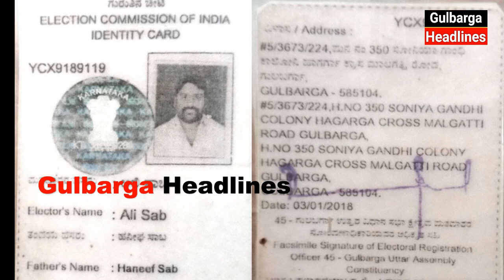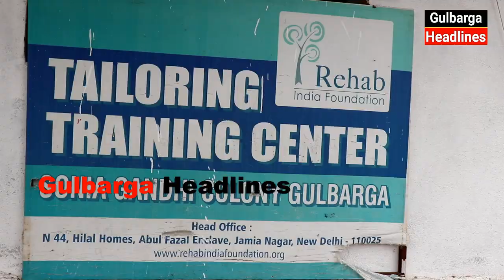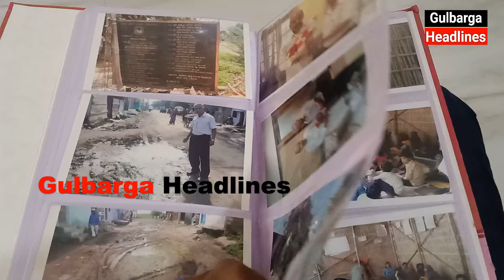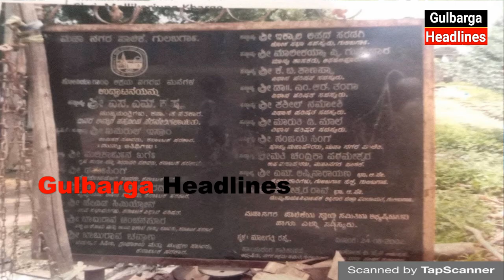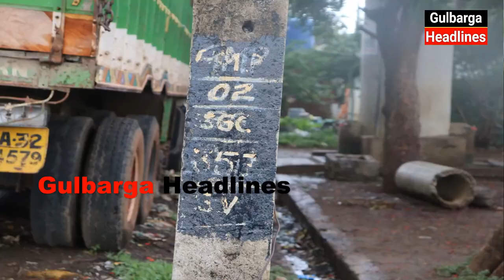Hamare Vote Se Jeet Kar Hume Lawaris Banaya Hai MLA Kaneez Fatima Ne Sonia Gandhi Colony Ki Awaam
Hamare Vote Se Jeet Kar Hume Lawaris Banaya Hai MLA  Kaneez Fatima Ne : Sonia Gandhi Colony Ki Awaam Ka Bayan...